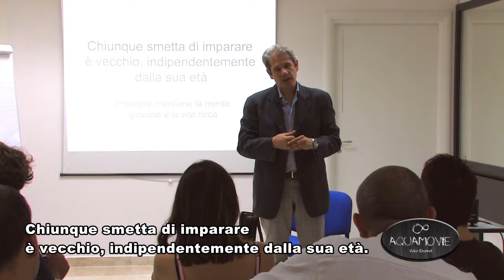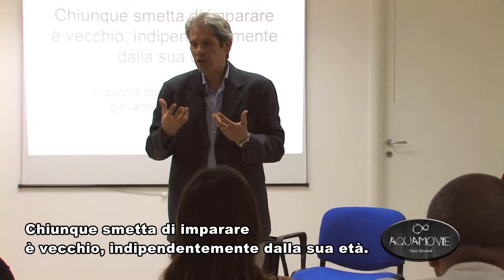Vision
Estratto di un corso aziendale tenuto da Giuseppe Bevacqua, titolare AQUAMOVIE.COM
sulla Leadership. Cos'è la Vision e qual è quella dell'agenzia pubblicitaria KLAIM .